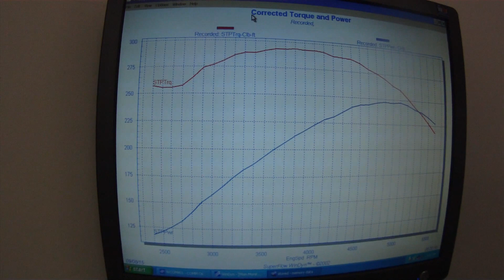Performance Solutions 306 Marine engine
River jet boat 306 rebuild small cam later heads Edelbrock intake and carb.